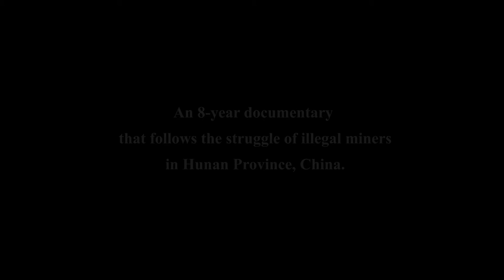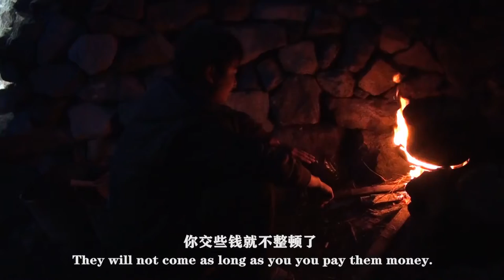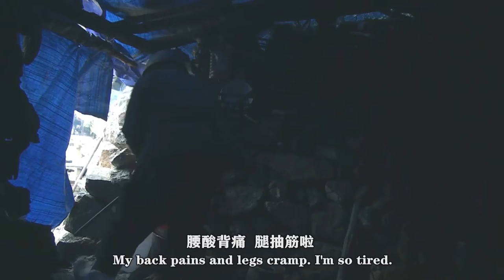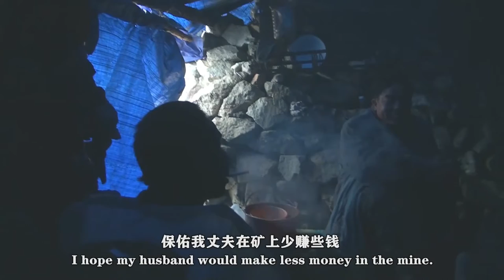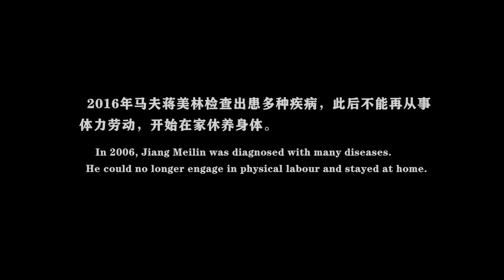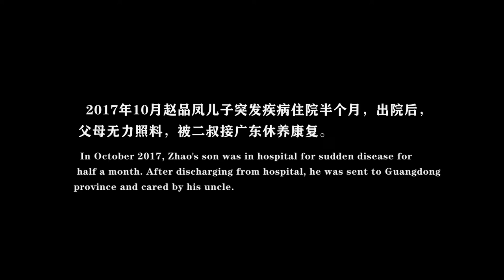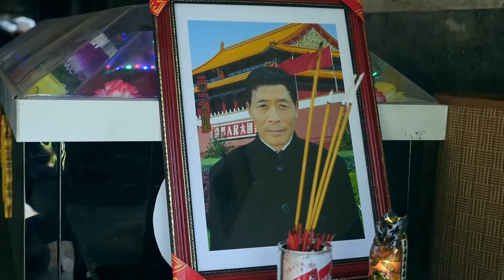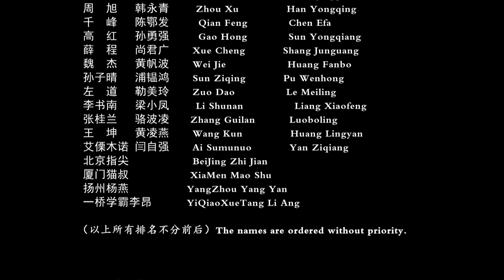An Untold Story of China Miner [ 2019 ]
An eight-year independent documentary that follows the protagonist, Mr Zhao Pin Feng and locals of Hunan province, China who opted in illegal mining activities due to local economical decay.

Without proper protection, most of the miners developed pneumoconiosis after years of mining. The protagonist, who was also a pneumoconiosis patient had passed away, leaving two young childrens and his mentally disabled wife with uncertain future.

Country : China, PRC
Creator : Mianhuasha Film Studio
Publication date : 2019